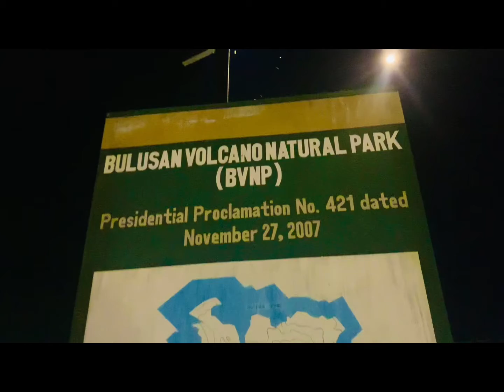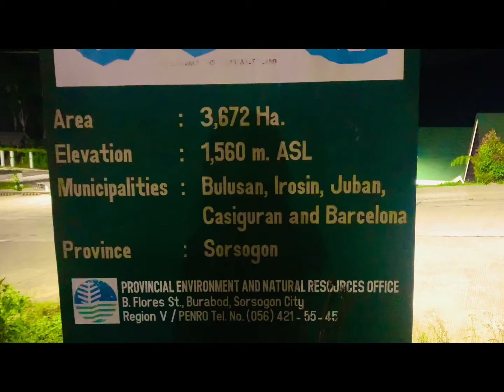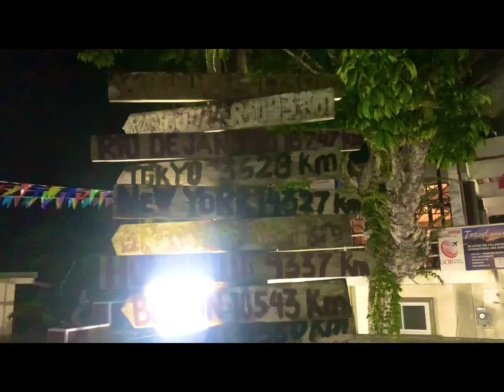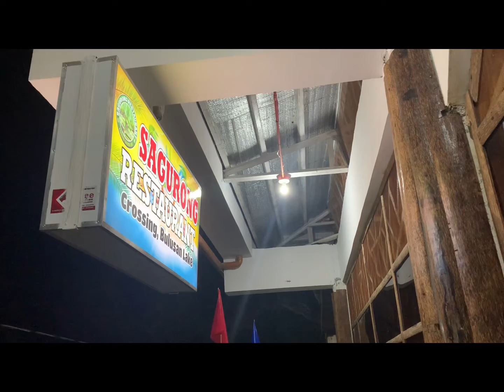Episode 104: Bulusan Volcano Natural Park, Bulusan Eco Tourism Center and Sagurong Restaurant